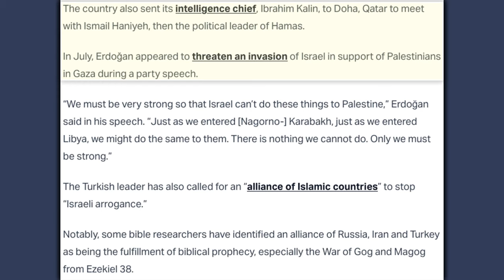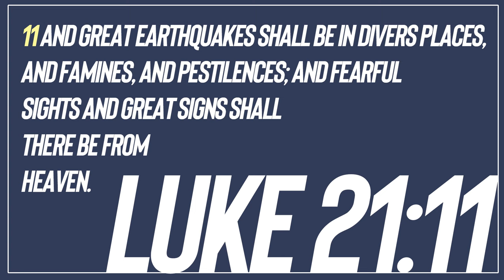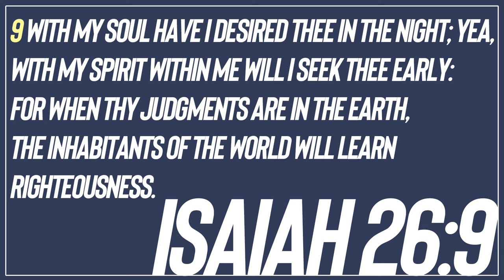Axis of Ezekiel 38-ProphecyFilesBriefing